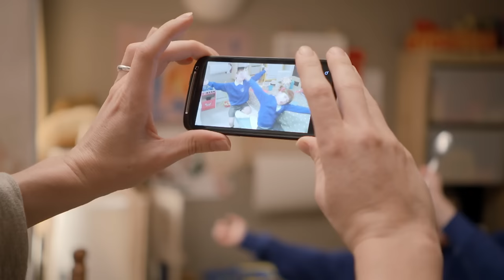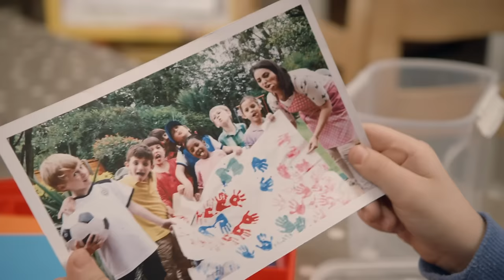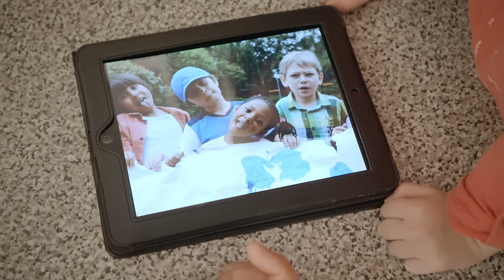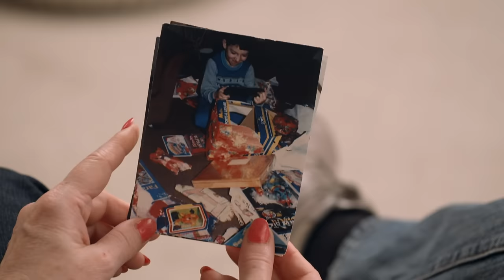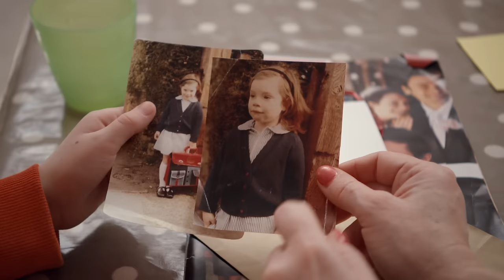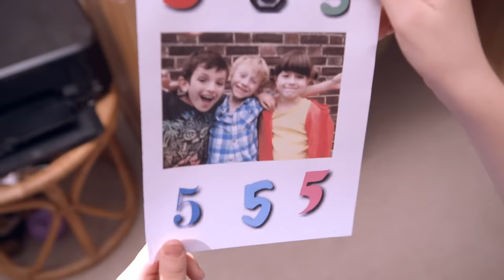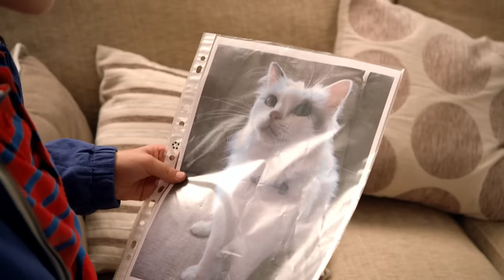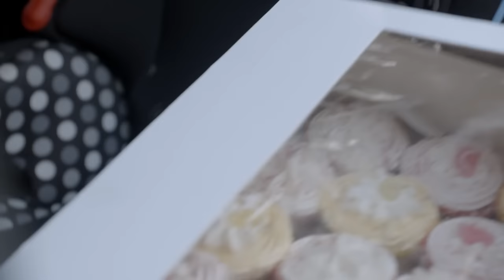FIRST DAY OF SCHOOL! | TOPSY & TIM | WildBrain Kids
Episode Description:
It’s the morning of Topsy and Tim’s first day at school. Topsy is excited but Tim has a funny tummy. Tim feels better when Topsy reminds him that they’ve got a fun promise to keep. They must wave to Mr Rosen from the railway bridge on their journey to school. As the children get ready to leave the house, Topsy and Tim receive an unexpected surprise and when they arrive at the school gates lots of their friends are there, ready to share a very special day.

Chapters:
00:00:00 - First day
00:09:32 - Wheelchair exercises
00:19:03 - Birthday Party
00:28:35 - Twin swings
00:38:07 - Family tree
00:47:39 - Special cake
00:57:11 - Busy builders
01:06:44 - Nursery photo
01:16:16 - Broken vase
01:25:48 - School shoes
01:35:20 - Emergency rescue
01:44:52 - New pet
01:54:24 - Welcome home
02:03:56 - Remember this
02:13:27 - New friend
02:22:59 - New bikes
02:32:31 - Teacher visit
02:42:03 - Christmas Eve
02:55:32 - Helping dad
03:05:04 - Indoor tent
03:14:36 - New house
03:24:08 - Sore paw
03:33:40 - School run
03:43:12 - Special Invitation
03:52:44 - Lost cat
04:02:16 - Our teeth
04:11:48 - Wiggles' trip
04:21:20 - Washing mossy
04:30:52 - Visiting school
04:40:24 - Dad's office
04:49:56 - Our Balloons